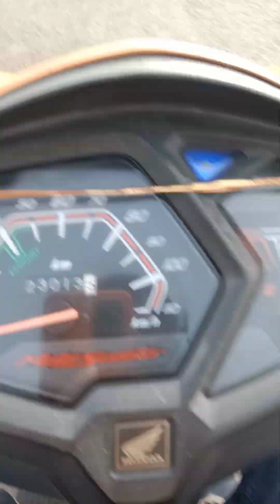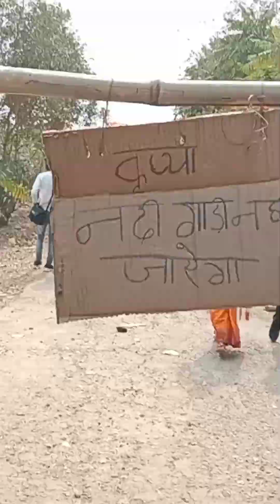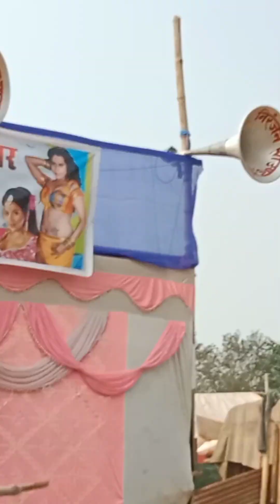Kumbh Mela# karm daha Mela#vlogs video lakho ki bheed Mela aap kabhi pahle Nahin dekhe honge 🎢🪁🇮🇳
Kumbh Mela#lakhon ki tainat per bheed#makar Sankranti Mela#karm daha Ka Mela#khatarnak Mela